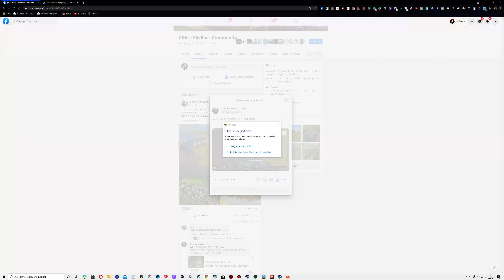Cities: Skylines - NEW BEAUTIFUL MAP!! Am Anfang hat man es nicht leicht